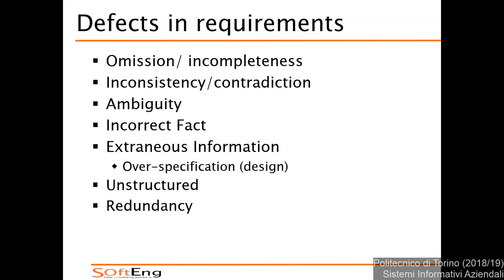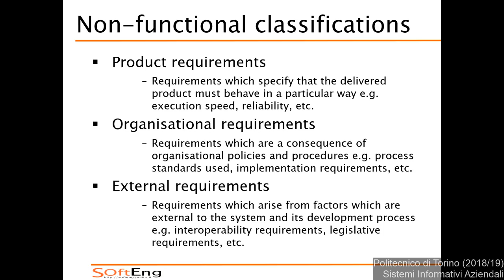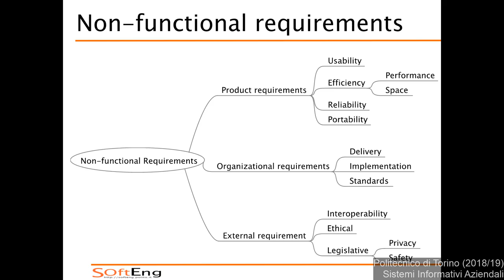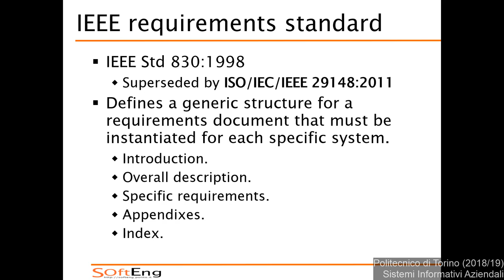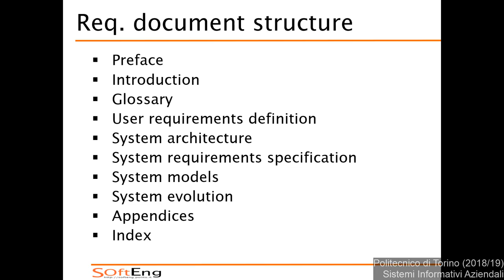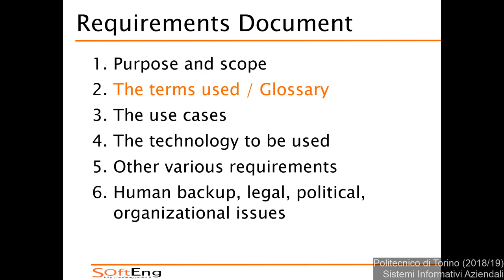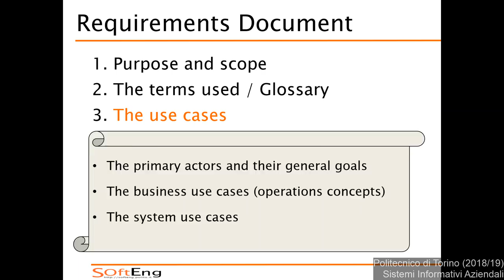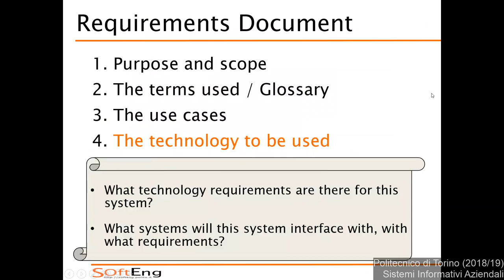SIA-2018-L12: Ingegneria dei requisiti (2)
Lezione 12 del 25/10/2018: Ingegneria dei requisiti (2).